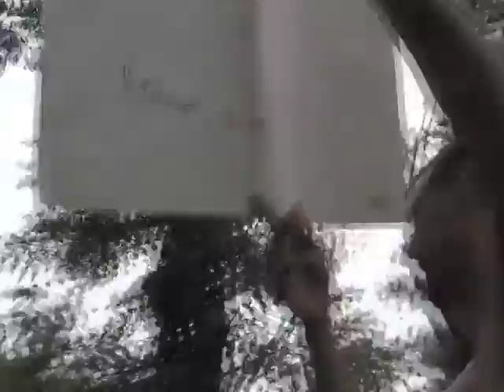2011 Ricker Olympics2